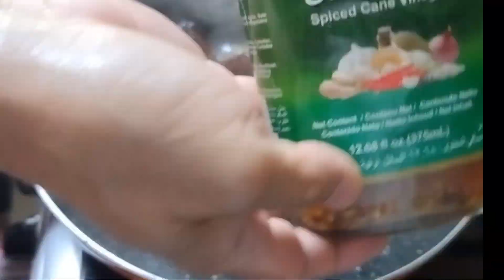Cdo Letchon Paksiw Level Up!☺️👌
Naka bili kc aq ng Cdo Letchon Paksiw ni Level Up ko lang ☺️😅 Credit to Cdo👌
Salamat mo sa Panonood Enjoy!